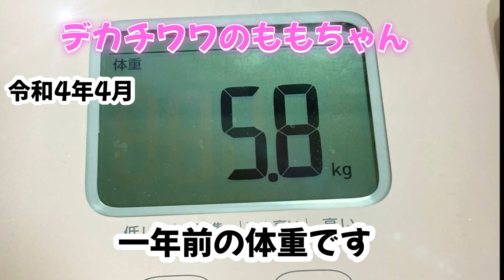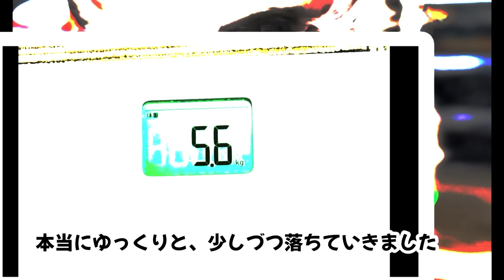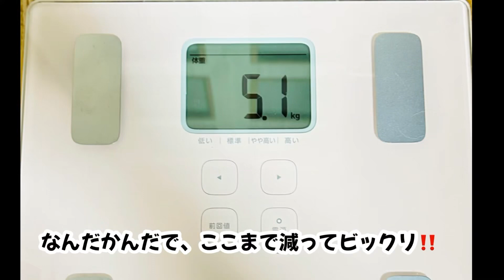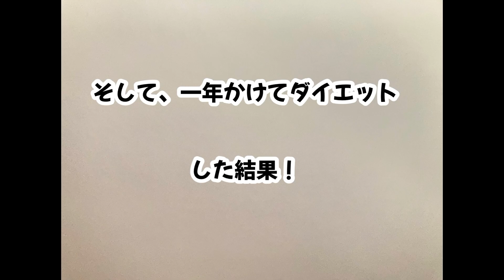【チワワ】ダイエットを本気で！一年かけてやったら結果が出た❣️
ちょうど一年前にダイエットを決意し、ももちゃんに負担をかけずに、どうしたらできるのかを

いろいろ考えましたが、野菜トッピングダイエットが ももちゃんに合うことが分かり続けてみました😊

病院の先生と相談しながら、標準体重までの4キロ台に！🐶

ダイエット計画をしました

ゆっくりでしたが 一年かけて1.1キロ減

只今、4.7キロ🐶

目標達成です😊

少し野菜多めのごはんにして、豆腐やおからなども
入れてたりし、かさ増しごはん😊

ももちゃんの健康の為に❤️

ずっと一緒にいたいから...！

前犬ちゃんが食べない子だったので、食べてくれる

ももちゃんが大好きすぎて、オヤツのおかわりまで
あげてました💧

本当に反省しました😥

ダイエットには、いろんな方法があると思います

愛犬の負担にならない形が、よいですね☺️

‐‐‐‐‐自己紹介‐‐‐‐‐
名前：もも
性別：女の子
生年月日：2019年4月23日
犬種：チワワ
白黒のデカチワワ🐻‍❄️ダイエット開始/夢はくびれを
/食いしん坊のももちゃん

これからもももちゃんの成長を一緒に見守って頂けたら嬉しいです